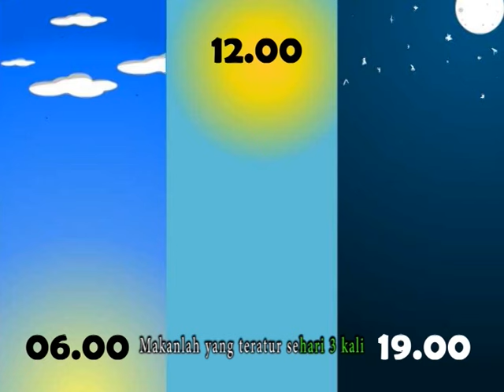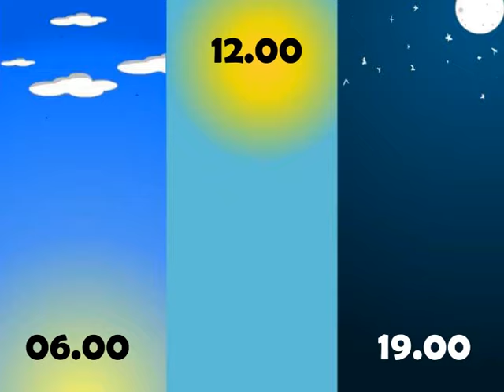Lagu Anak Balita Indonesia, Paud HappyHolyKids; Makan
ANAK SUKA LAGU, dan kami persembahkan Lagu Paud, yang thematik sesuai kurikulum pembelajaran anak usia dini.  Edukasi, ceria, menarik dan berisi pesan moral, membangun karakter. Lagu serial Happy Holy Kids, adalah dedikasi para guru Paud yang telah mengabdi sejak 1995. Semoga menjadi berkah bagi anak-anak Indonesia.
Lagu Edukasi Anak Paud Happy Holy Kids; Makan